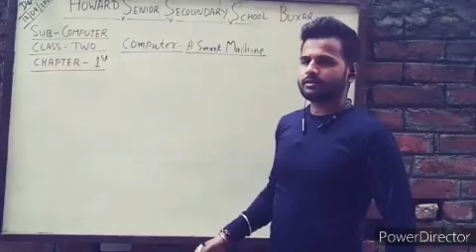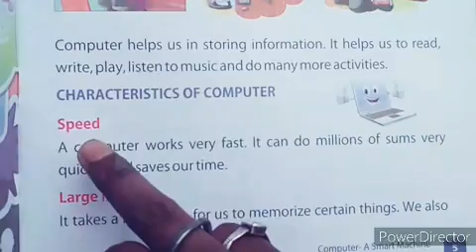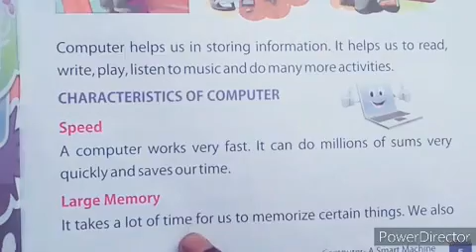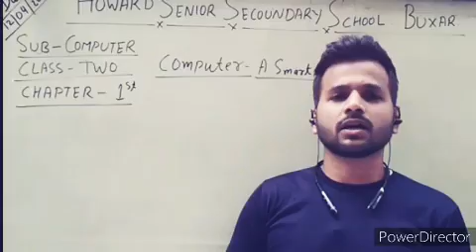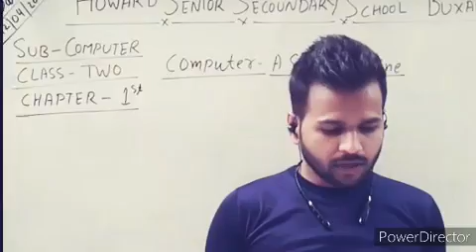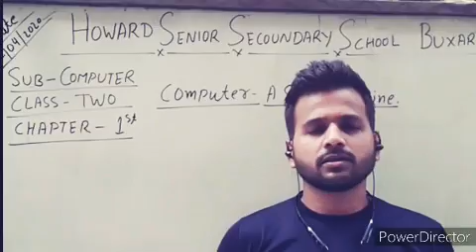Howard Senior Secondary School Buxar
Class 2, Chapter 1, Subject-Computer